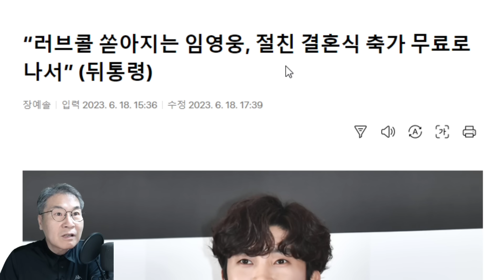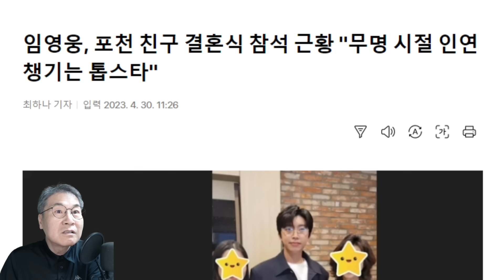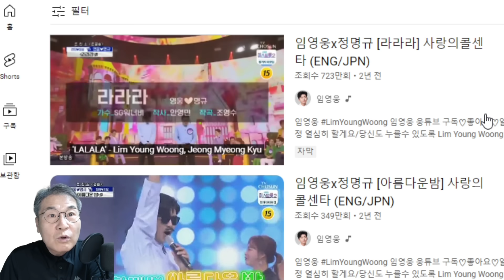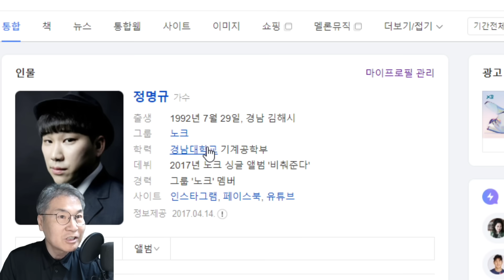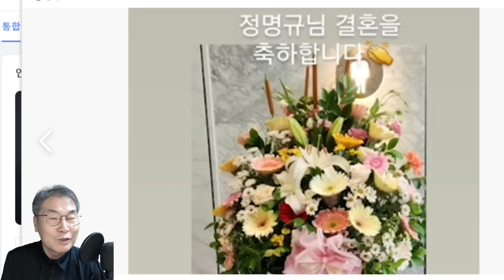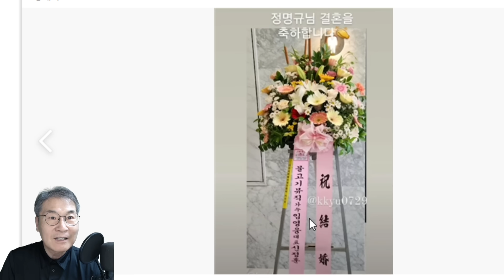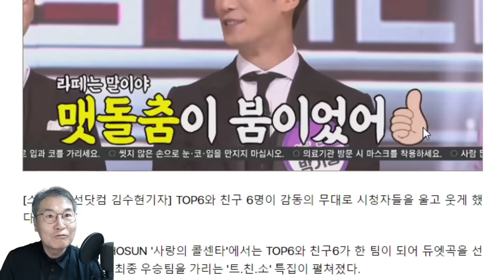'의리' 임영웅 절친 정명규 결혼식 참석하지 못한 진짜이유? 불가피한 사정은? 사랑의 콜센타 트친소 특집, 정규2집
'의리' 임영웅 절친 정명규 결혼식 참석하지 못한 진짜이유? 불가피한 사정은? 사랑의 콜센타 트친소 특집